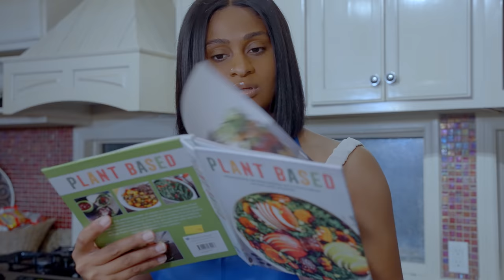WHEN YOUR MOMMA CAN'T COOK| Season Finale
Title:
Plot: Grandma comes over to cook Thanksgiving Dinner
Starring: @theariibabyy @romantoolit @ItsSeraphsworld @KinigraDeonFamily @Itzzz___Kylie